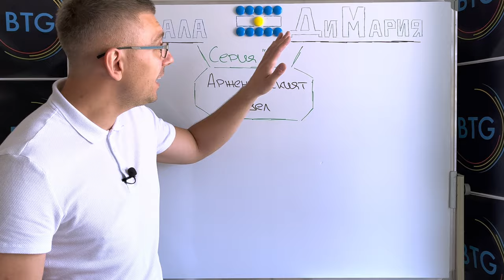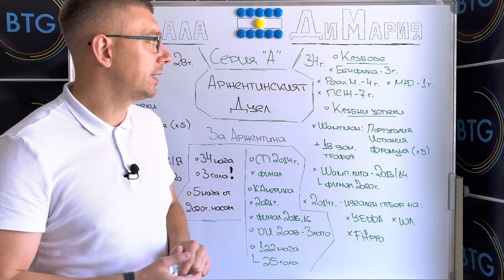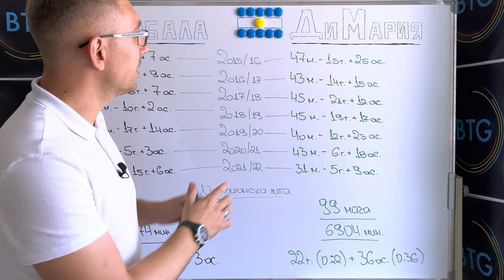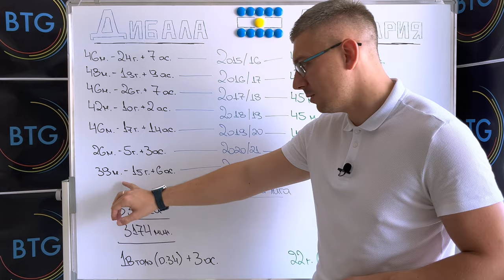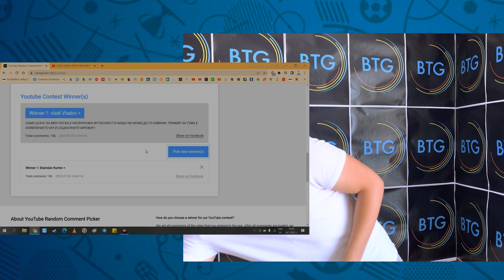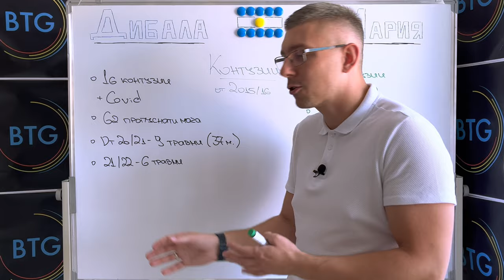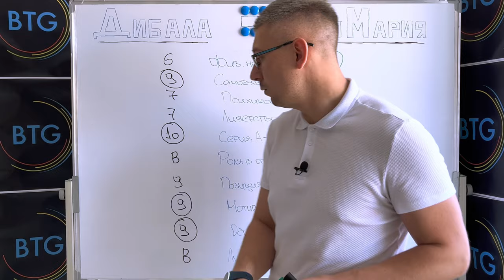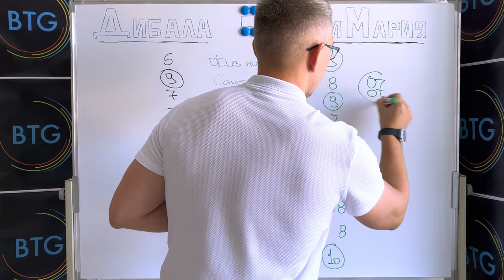ДИБАЛА ИЛИ ДИ МАРИЯ? КОЙ ЩЕ ИМА ПО-СИЛЕН СЕЗОН? +ПОБЕДИТЕЛИ GIVEAWAY #3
И двамата са аржентинци. И двамата могат да са опустошителни за съперниците със силния си ляв крак. Единият бе привлечен в Ювентус на мястото на другия, който обаче премина в директен съперник на "бианконерите" в Серия "А" и сега ще иска да им се докаже, но вече като опонент. В този епизод обръщаме внимание на неизбежното сравнение между Пауло Дибала и Анхел Ди Мария. След като вземем предвид миналото и настоящето, ще направим скромно предположение за бъдещето и това кой ще бъде по-успешен през новия сезон в новия си отбор. Приятно гледане!

Всяка отделна част на видеото може да откриете по-надолу в описанието.

Ако епизодът ви се струва интересен и полезен, не забравяйте да го харесате, както и да станете наши абонати, ако все още не сте такива! Очакваме и коментарите ви по темата!

00:00 - 00:34 - Интро
00:34 - 01:16 - Начален анонс
01:16 - 06:00 - Успехи - на клубно и национално ниво
06:00 - 10:21 - Последните 7 сезона + изяви в Шампионска лига
10:21 - 12:49 - Победители в Giveaway #3
12:49 - 15:30 - Кой страда от повече контузии?
15:30 - 20:24 - Сравнение по 10 критерия и прогноза за новия сезон
20:24 - 20:47 - Краен анонс